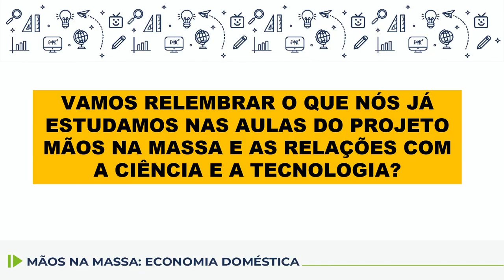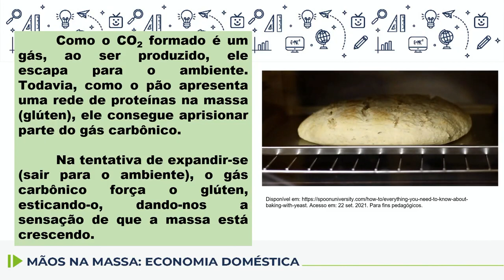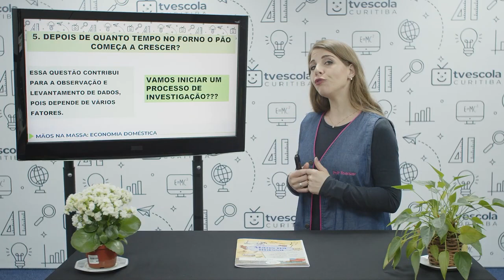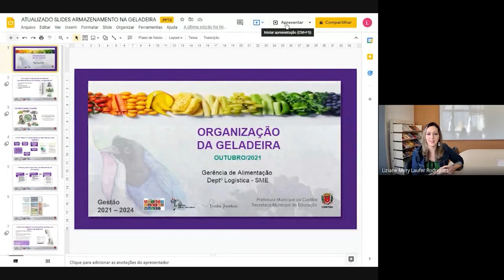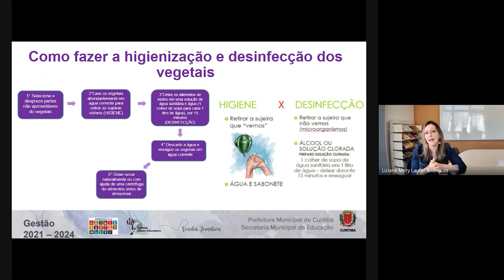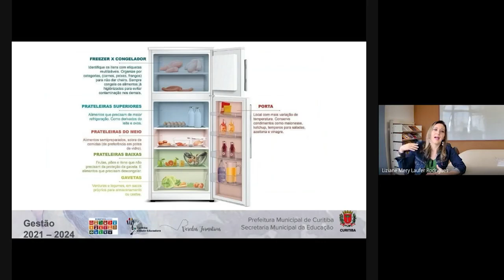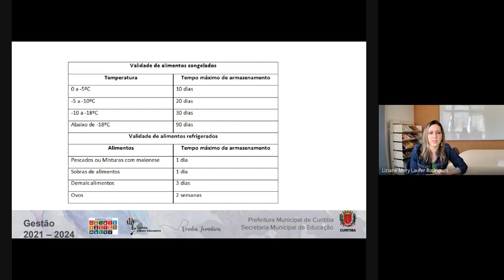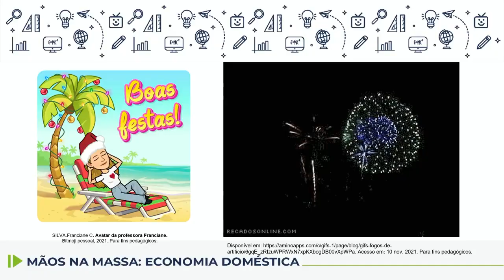Ciências - Mãos na Massa: Economia Doméstica - 5.º ano - 09/12